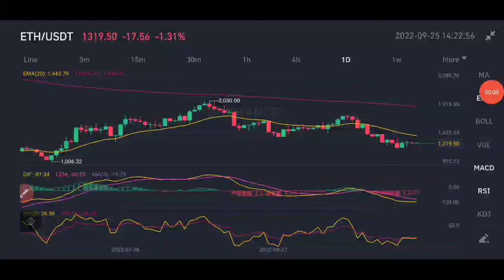Crypto Analysis: ETH Ready to PUMP 📈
Topic:
Crypto News Today & price analysis - Bitcoin & ETHW & XRP & Terra Luna classic News Today.
ethereum merge eth price news today - technical analysis update!  | $lunc crypto news update.
" cathie wood new crypto update on bitcoin & ethereum crash. new to crypto or new to the channel  join the bitsquad: .  🇪🇸 dan espanol - daily crypto news in spanish -   ●▬▬▬▬▬▬▬▬strategies▬▬▬▬▬▬▬▬▬●  ►  ► all crypto exits (old) -  ► exit (new) -  ⭐️4 year cycles -  👻 cardano ghost chain -    ●▬▬▬▬▬recommendations▬▬▬▬▬●  mindset -   ●▬▬▬▬▬▬▬▬disclaimer▬▬▬▬▬▬▬▬▬●  ***not financial  legal  or tax advice! ethereum merge eth price news today - technical analysis update and price now!
 | $lunc crypto news update.. " cathie wood new crypto update on bitcoin & ethereum crash..